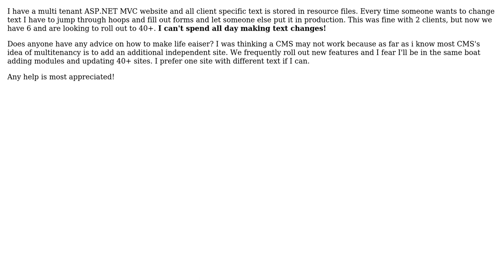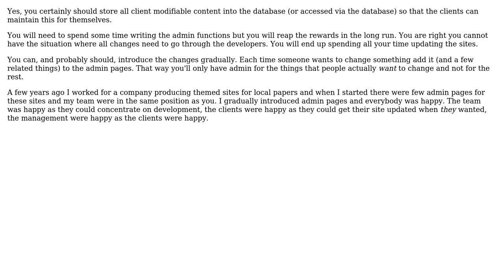Software Engineering: If multitenancy is a priority, should I store site content in the database?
With thanks & praise to God, and with thanks to the many people who have made this project possible! | Content (except music & images) licensed under CC BY-SA | Music | Images & others | With thanks to user Gary Green user ChrisF and the Stack Exchange Network Trademarks are property of their respective owners. You are responsible for your own actions.